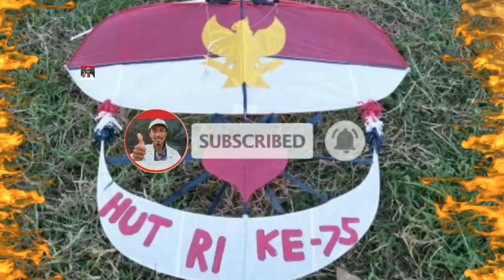17 Layangan Merah Putih HUT RI 75 Dengan Suara Layangan Pitu-Pitu Bugis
17 Layangan Merah Putih HUT RI 75 Dengan Suara Layangan Pitu-Pitu Bugis

halaman Facebook 🔴 sempugita_channel

Shopee 🔴 sempugita_channel